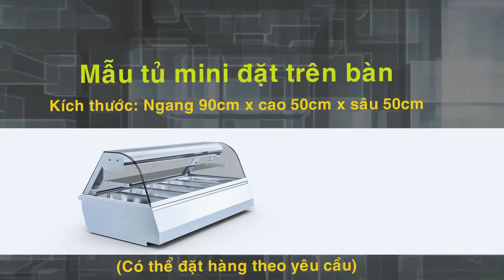Top 10 tủ mát trưng bày thực phẩm tự chọn, thức ăn tự chọn tốt nhất hiện nay